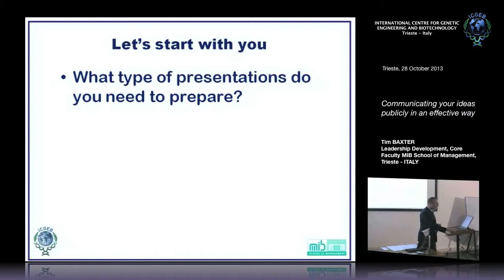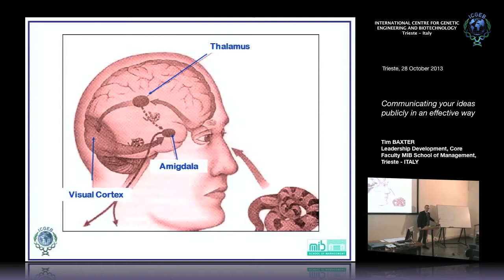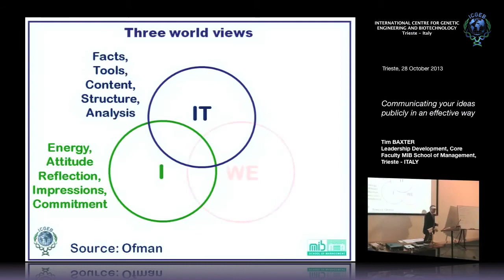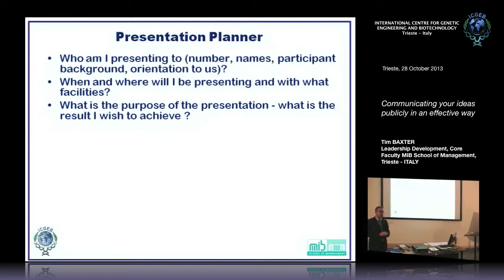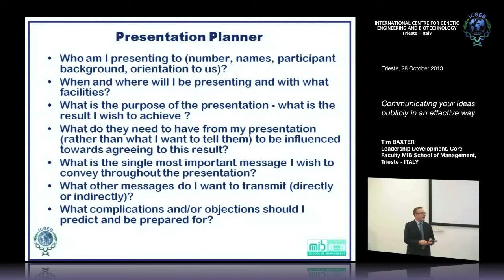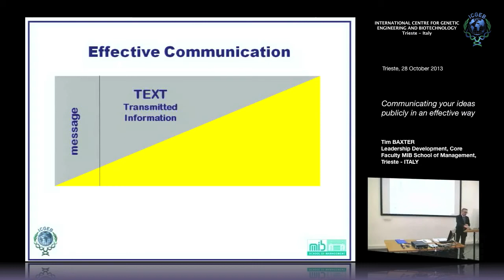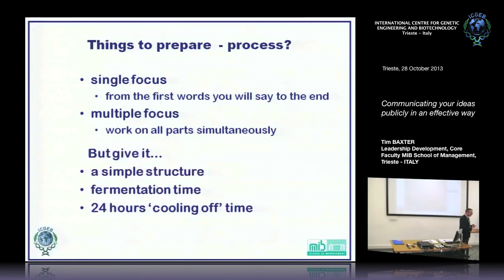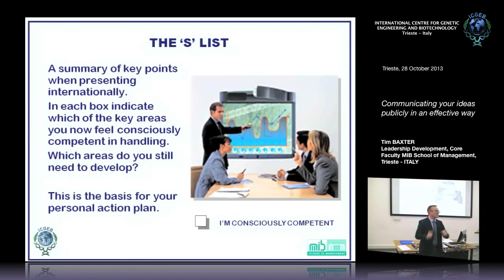T. Baxter - Communicating your ideas publicly in an effective way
Tim Baxter Leadership Development, Core Faculty MIB School of Management, Trieste, ITALY  speaks on "Communicating your ideas publicly in an effective way". This seminar has been recorded by ICGEB Trieste